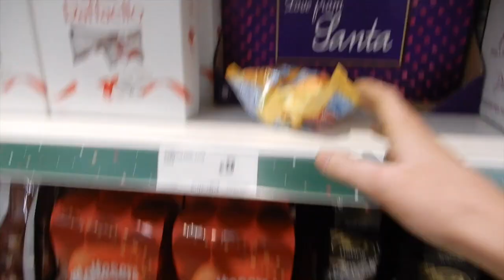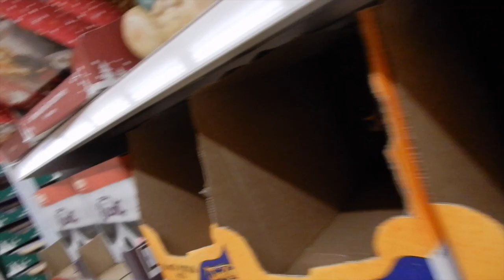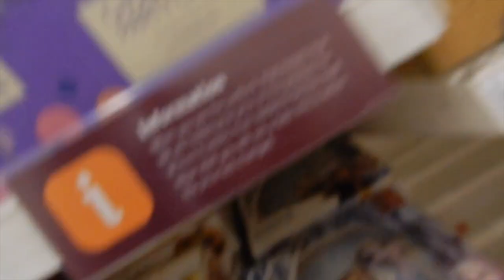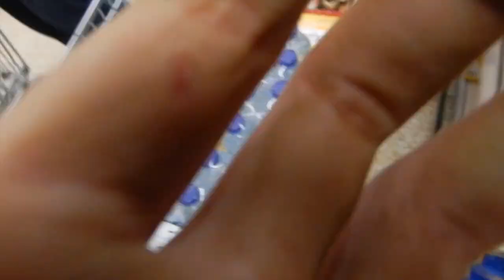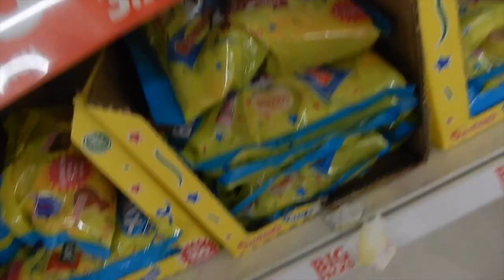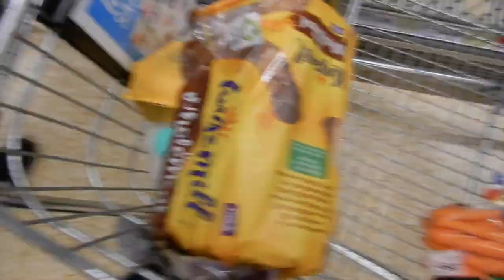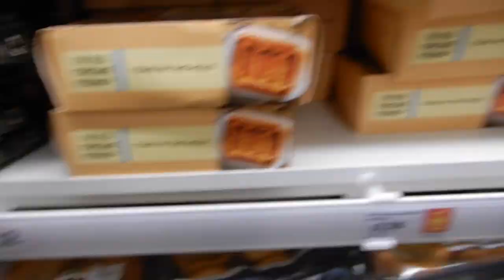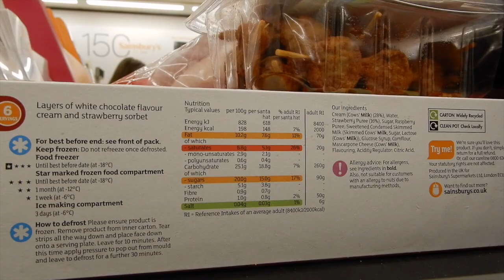CHRISTMAS FOOD SHOP||VLOGMAS DAY 24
💙DESCRIPTION💙

Socials:

SC~ charliebower03